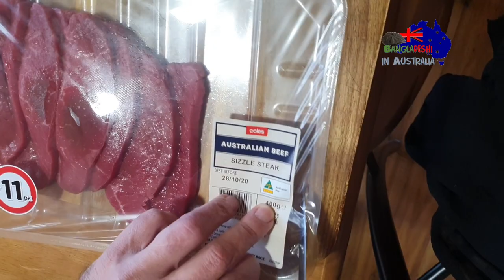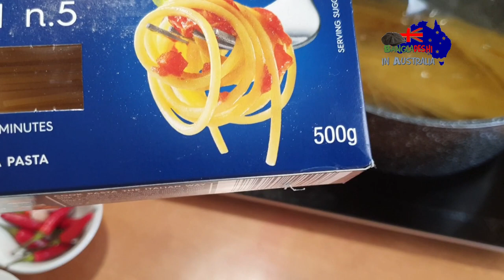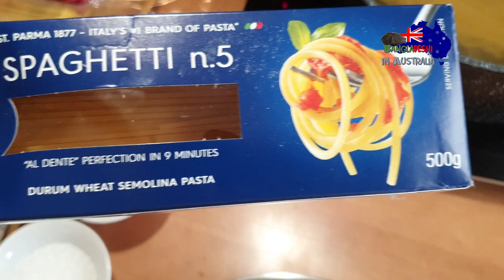আমার Italian বন্ধুর স্পেশাল authentic spaghetti আর sizzle steak recipe. Australia Bangla vlog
আমার Italian Migrant বন্ধু শেখালো Italian Spaghetti আর Steak recipe. Bangla vlog. This channel has many entertaining and informative videos. When I met my Italian Australian migrant freind Francesk, he was preparing for immigration to Australia. Coming from Italy with a working holiday visa in Australia, he was trying to become a painter. I invited him to visit my home and asked him to show me some healthy and easy Italian cooking recipe. He cooked Italian spaghetti & Italian style Sizzling steak. I was quite surprised to see how simple the recipes are and how flavorful these simple foods like spaghetti and sizzling steak are! This video is made in such a way while describing the recipes, that anyone who never cooked will also be able to cook these spaghetti and steak perfectly. My friend told me that all the ingredients for Italian cooking and recipe are available in Australia as there is a large Italian migrant community in Australia. Italian immigration is the largest European immigration to Australia after England, who migrated to Australia during 50s and 60s in large numbers. Even these days many Italians like Francesk are making Australia their home after immigration to Australia, bringing their unique culture and taste for food to multicultural Australian lifestyle.
Watch this video on talian Spaghetti & sizzling steak recipe. স্প্যাগেটি, সিজলিং স্টেক - আমার ইটালিয়ান বন্ধুর রেসিপি.
Spaghetti Al Aglio, olio, d'oliva, peperonaino.
 - (Spagetti with chili, olive oil, parmigiano  cheese and basil)
Vitello con aglio, olio, rosmarino e salvia
 - (Sizzling steak with olive oil, rosemary and sage)
Thhough the names are big, the ingredients and preparation is simple. These are delicious and healthy too. Enjoy..
If you like this video, you will like also: প্রবাস জীবনের আড্ডা , সাথে রান্না | একটা আজব, নতুন খাবার ট্রাই করলাম | Australia lifestyle vlog;
This video is for you if you are looking for videos on:
masterchef Australia bangladeshi
masterchef australia bangladesh contestants
masterchef australia 2021
South Australia
Halal beef Australia
Halal meat Australia
Brisbane
Bangladeshi in Brisbane
What to eat in Brisbane
Bangladeshi Masterchef Australia
Australian food
Italian food
Italian recipe
Italian spaghetti
Italian sizzling steak
Traditional Italian recipe
Italian food
Itialian restaurant food
Italian recipe
Authentic Italian food
Beef steak
Australian Bangladeshi
Ki keno kivabe Australia lifestyle vlog
কি কেন কিভাবে Australia tourist visa
How to get Australia tourist visa
How to get Australia job visa
Adelaide city
South Australia vlog
bangladeshi australian blogger
bangladeshi australian vlogger
Bangladeshi vlogg on Immigration Australia
Bangladeshi vlogg on Immigration South Australia
Bangladeshi vlogger in Australia
Bangladeshi vlogger in South Australia
Bangladeshi vlogger abroad
Travel Vlog Bangladesh
Bangladeshi travel Vlogger
travel vlog india
Travel Vlog Bangladeshi in Australia
Travel Vlog Bangladeshi abroad
Travel and lifestyle vlog Bangla
BD Travellers Vlog
BD Travellers vlogger
Viral video 2021
Immigration history of Australia
Migration history of Australia
Noodles recipe
Restaurant style noodles
Australia restaurant
Choumin recipe
Chowmein recipe
Restaurant style Chowmein
Food vlog
Food vlogger Bangla